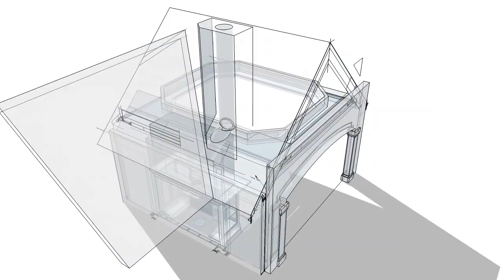new master bedroom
A master bedroom design. An archway adds a visual break to the sitting area. The bedroom has a tray ceiling with indirect lighting. A fireplace is centered between two doors on the wall opposite the bed.